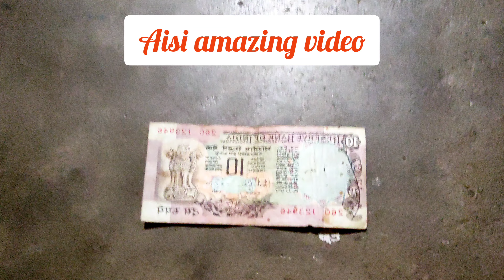इंडियन 20 Rupuy Ka सिक्का| ₹10 ka note 19 शताब्दी का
Indian rupees 20 rupay Ka Sikka ₹10 ka not 19 शताब्दी का..
y Fast vlog.
My fast video
my fast viral video
my fast trending video.

😘😘Please🙏🙏 SUPORT😭😭😭 Karo🥲🥲